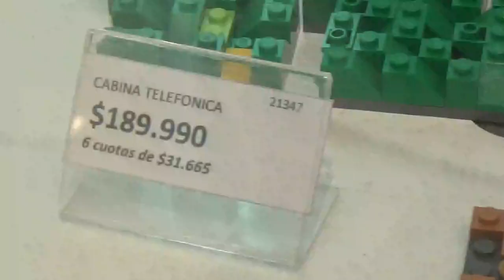Caseta telefónica Londres LEGO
Tienda oficial LEGO Mall Plaza Vespucio La Florida Santiago de Chile 13 de Noviembre 2024